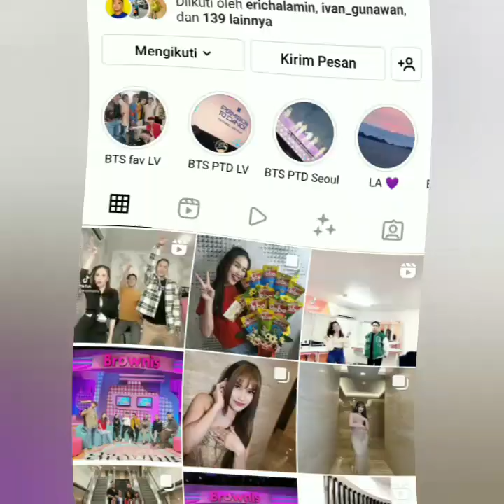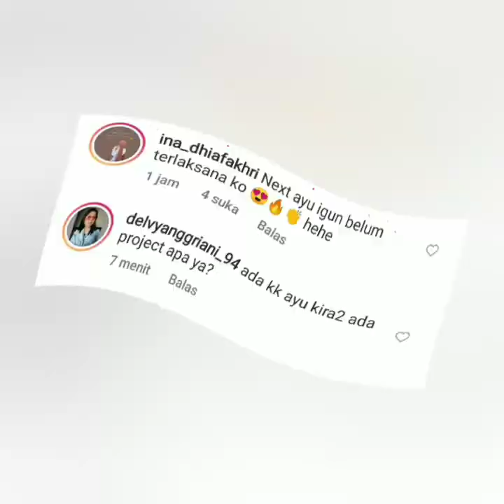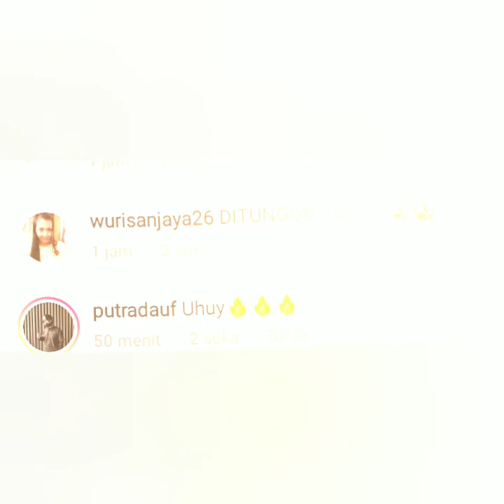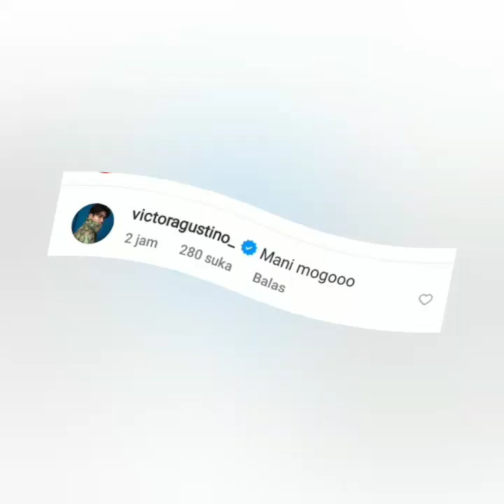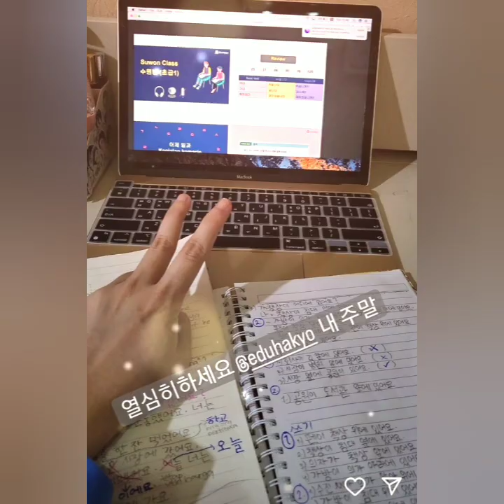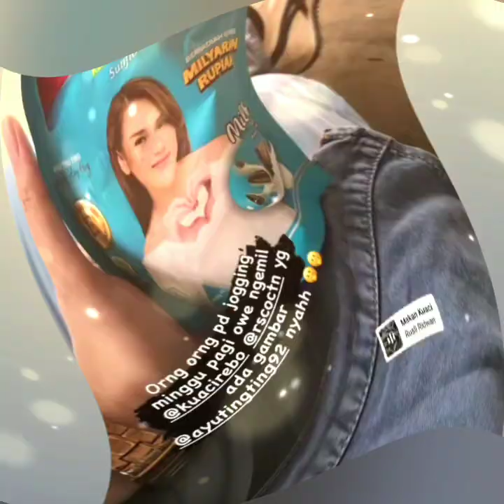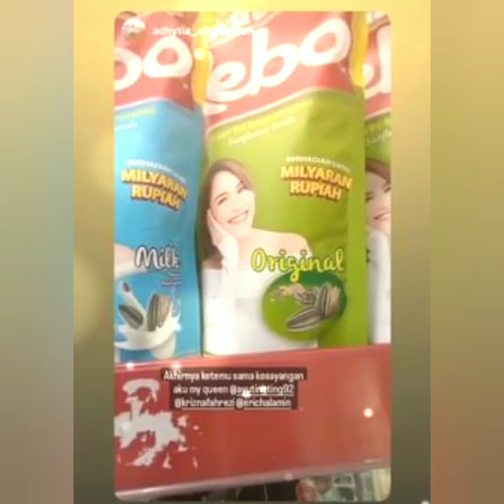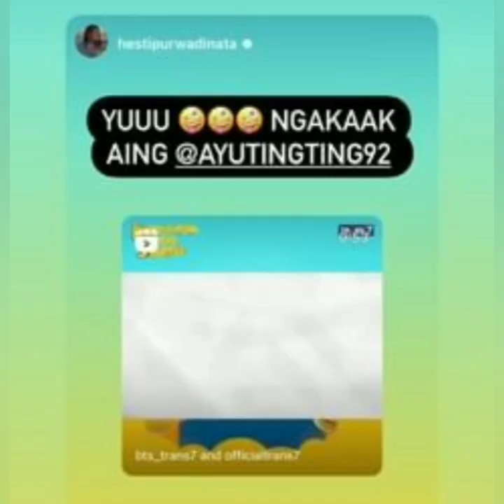4 INFO TERBARU SALAH SATUNYA VICTOR AGUSTINO KOMENTARI STATUS TERBARU AYUTT G3MESH BIKIN BAPER